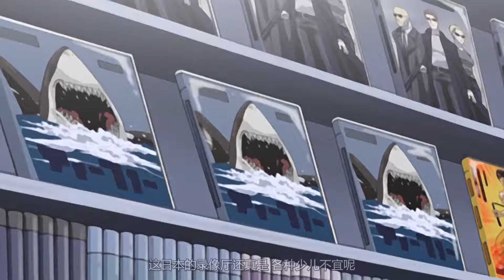人形电脑成为游戏天使，刚出场就让大boss恢复湮灭！科幻动漫